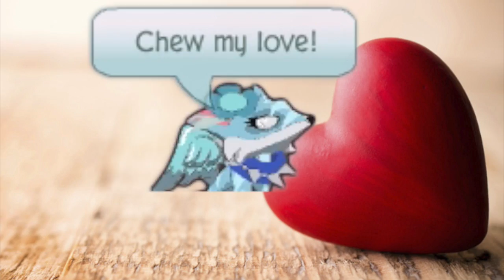MEP Part 5 For Animals562 AJ